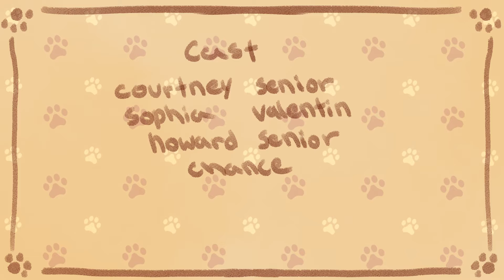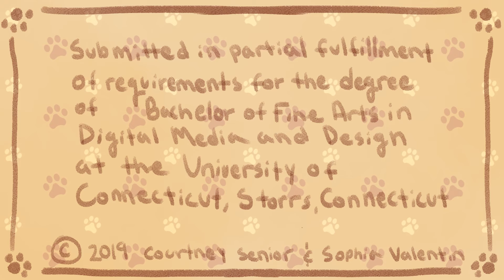Hop Along Project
Meet Chance.
Born without a left foot, this energetic boy never let judgement or doubt keep him from living his best life. Proving that differences should be embraced and celebrated. He’s different and that’s what makes him Chance. This multimedia animation piece tells his story in an effort to inspire people to look beyond the surface and when going through a “ruff” patch, just hop along.